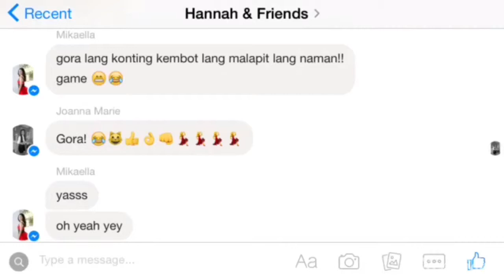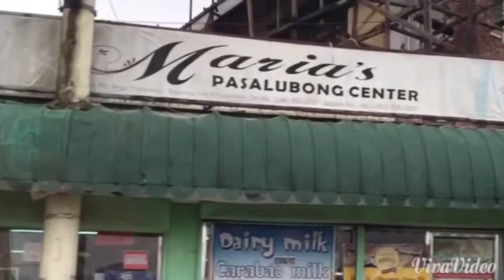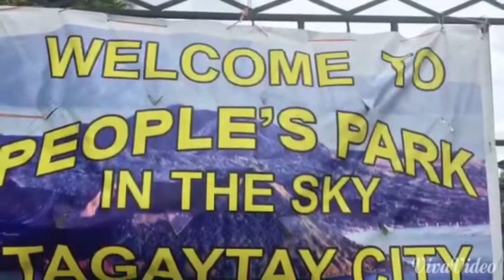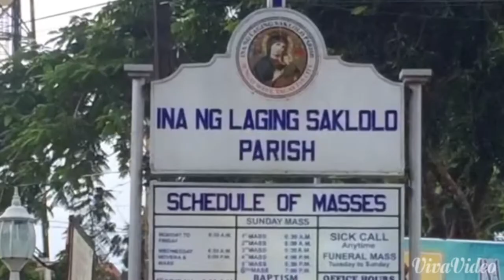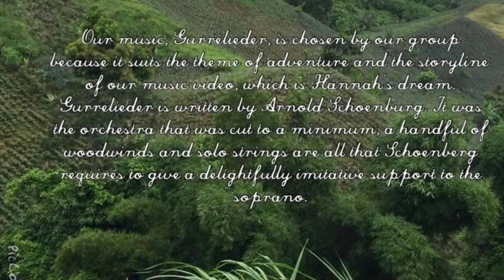My Movie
music 10-E Mariano,Martinez,Mendoza,Realon,Gayapa